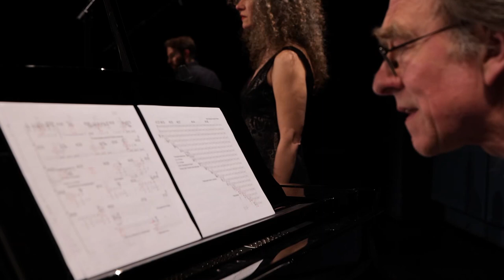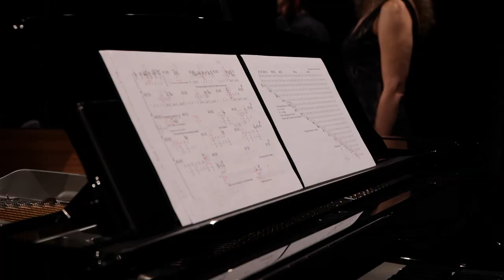Julius Eastman: Crazy Nigger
Ensemble TRA I TEMPI
Nicole Ferrein, Stimme
Evelin Degen, Flöte
Joachim Striepens, Klarinette
Christiane Veltman, Viola
Felicia Meric, Violoncello
Constantin Herzog, Kontrabass
Ramon Gardella, Schlagzeug
Michael Veltman, Klavier

Film und Schnitt: Gerhard Schick
Ton: Georg Bongartz
Licht: Gerret Thonfeld
Kamera: Gerhard Schick und Peter Haas

Aufzeichnung aus dem Theater im Ballsaal, Bonn
im Rahmen des Festivals "Julius Eastman - right thought, right music"
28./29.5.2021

im Rahmen von BTHVN2020